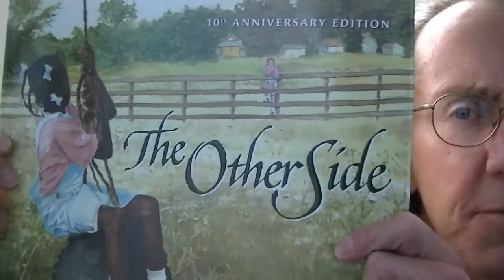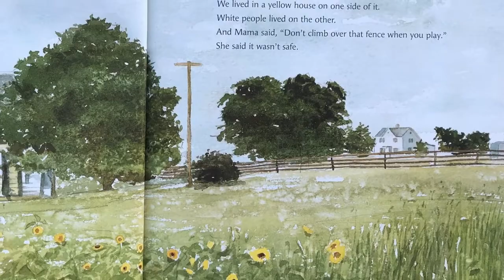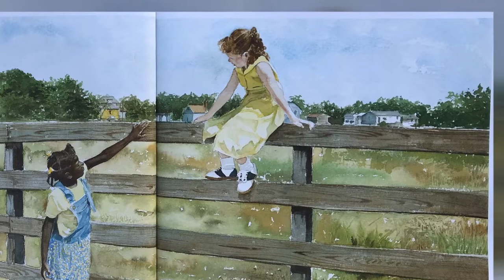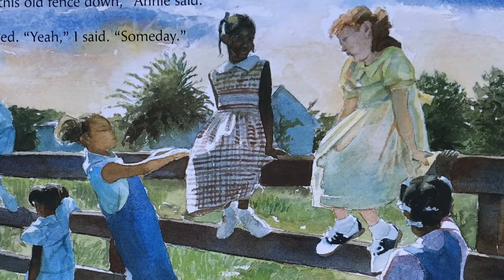The Other Side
By Jacqueline Woodson
Illustrations by E. B. Lewis
2001